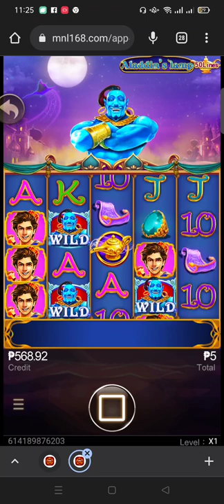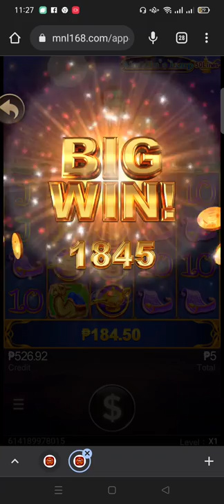Aladdin 's Lamp - CQ9 - MNL168(sunod sunod na free games)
Register Here